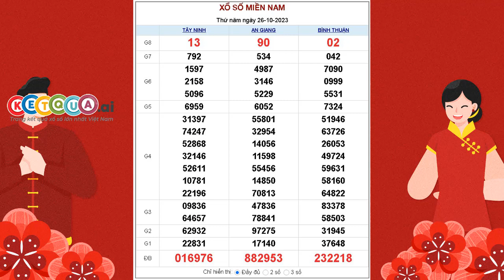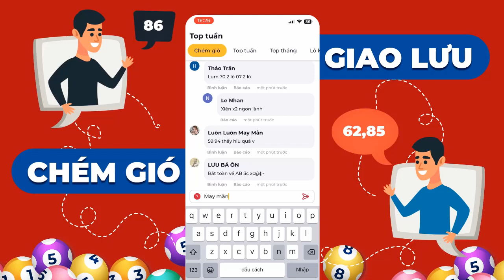XSMN 26/10/2023 - XSNM - Xổ số miền Nam thứ NĂM ngày 26 tháng 10 năm 2023 - SXMN - KQXSMN - KQSXMN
XSMN 26/10/2023 tại - XSNM - Xổ số miền Nam thứ NĂM ngày 26 tháng 10 năm 2023 - SXMN - KQXSMN - KQSXMN

Lịch quay mở thưởng xổ số kiến thiết miền Nam các ngày trong tuần:

- Thứ 2 : TP. Hồ Chí Minh, Đồng Tháp, Cà Mau phát hành và mở thưởng.
- Thứ 3 : đài Bến Tre, Vũng Tàu, Bạc Liêu phát hành.
- Thứ 4 : đài Đồng Nai, Cần Thơ, Sóc Trăng mở thưởng.
- Thứ 5 : đài Tây Ninh, An Giang, Bình Thuận phát hành.
- Thứ 6 : đài Vĩnh Long, Bình Dương, Trà Vinh mở thưởng.
- Thứ 7 : 4 đài quay số là TP Hồ Chí Minh, Long An, Bình Phước, Hậu Giang phát hành.
- Chủ nhật : đài Tiền Giang, Kiên Giang, Đà Lạt Lâm Đồng mở thưởng.

* Thông thường có 3 đài miền Nam mỗi ngày thì sẽ có 1 đài chính và 2 đài phụ, đài chính là những đài được bôi đậm trong danh sách, từ những thông tin này, bạn có thể nắm rõ được hôm nay xs miền nam đài nào quay.

Mỗi vé số Miền Nam hôm nay có giá trị là 10.000 vnđ, được so sánh với 9 giải từ giải ĐB đến giải tám bao gồm 18 dãy số, tương đương với 18 lần mở thưởng.

Cơ cấu giải thưởng các đài Miền Nam dành cho loại vé 10.000 vnđ:
Cơ cấu này áp dụng được với tất cả các đài miền Nam:

- Giải đặc biệt bao gồm 6 chữ số với 1 lần quay: Giá trị giải thưởng (VNĐ): 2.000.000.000 - Số lượng giải: 1 - Tổng tiền thưởng (VNĐ): 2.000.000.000.
- Giải nhất bao gồm 5 chữ số với 1 lần quay: mỗi giải thưởng (VNĐ): 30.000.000 - Số lượng giải: 10 - Tổng giá trị (VNĐ): 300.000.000.
- Giải nhì với 1 lần quay giải 5 chữ số: Giá trị mỗi vé (VNĐ): 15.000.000 - Số lượng giải: 10 - Tổng giải (VNĐ): 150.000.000.
- Giải ba bao gồm 5 chữ số với 2 lần quay: Mỗi vé trúng (VNĐ): 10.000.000 - Số lượng giải: 20 - Tổng trả thưởng (VNĐ): 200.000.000.
- Giải tư bao gồm 5 chữ số với 7 lần quay: Giá trị mỗi giải (VNĐ): 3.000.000 - Số lượng giải: 70 - Tổng số tiền trúng(VNĐ): 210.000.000.
- Giải 5 bao gồm 4 chữ số với 1 lần quay: Mỗi vé trúng (VNĐ): 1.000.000 - Số lượng giải: 100 - Tổng số tiền (VNĐ): 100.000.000.
- Giải 6 với 3 lần quay giải 4 chữ số: Giá trị mỗi vé (VNĐ): 400.000 - Số lượng giải: 300 - Tổng tiền trả thưởng (VNĐ): 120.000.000.
- Giải 7 với 1 lần quay giải 3 chữ số: trúng một vé được (VNĐ): 200.000 - Số lượng giải: 1.000 - Tổng giá trị giải thưởng (VNĐ): 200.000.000.
- Giải 8 với 1 lần quay giải 2 chữ số: trúng một vé được (VNĐ): 100.000 - Số lượng giải: 10.000 - Tất cả giải trị giá (VNĐ): 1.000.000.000.
- Giải phụ là những vé chỉ sai 1 chữ số ở hàng trăm hoặc hàng ngàn so với giải đặc biệt, giá trị mỗi vé trúng là 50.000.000 vnđ - Số lượng giải: 9 - Tổng tiền vé trúng (VNĐ): 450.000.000.

- Giải khuyến khích dành cho những vé số trúng ở hàng trăm ngàn, nhưng chỉ sai 1 chữ số ở bất cứ hàng nào của 5 chữ số còn lại (so với giải đặc biệt) thì sẽ thắng giải được 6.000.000 vnđ - Số lượng giải: 45 - Tổng giải thưởng được trả (VNĐ): 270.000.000.